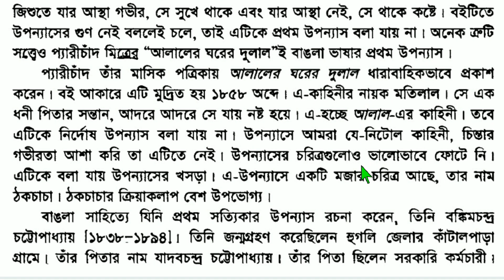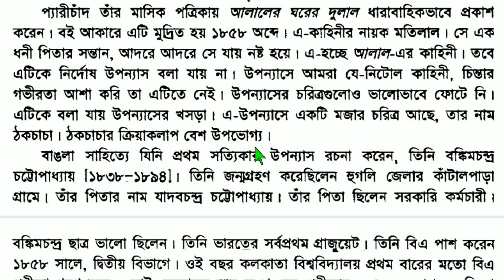লাল নীল দীপাবলি || হুমায়ুন আজাদ || পর্ব ৩৮